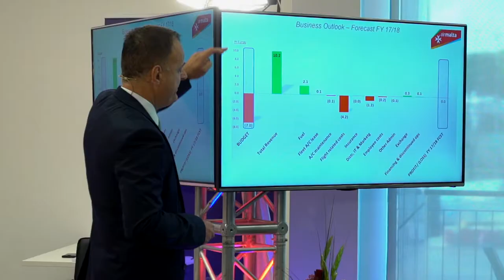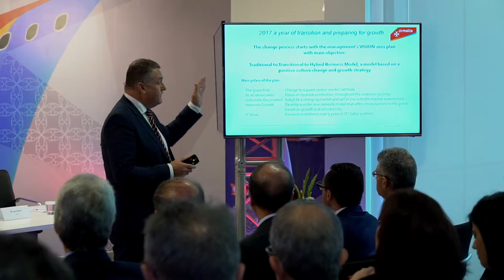Konrad Mizzi at the 2017 AGM of Air Malta